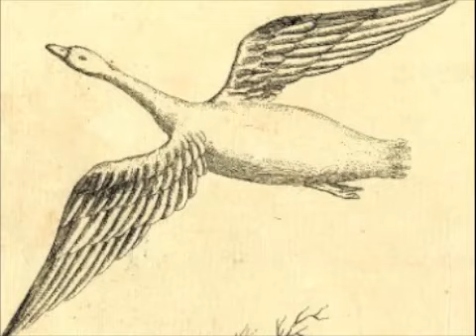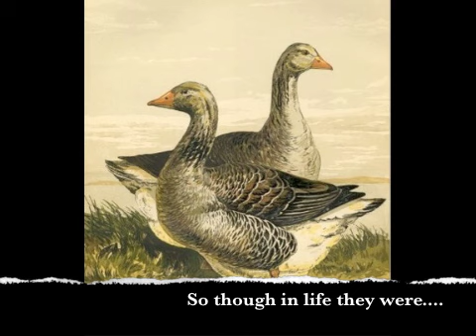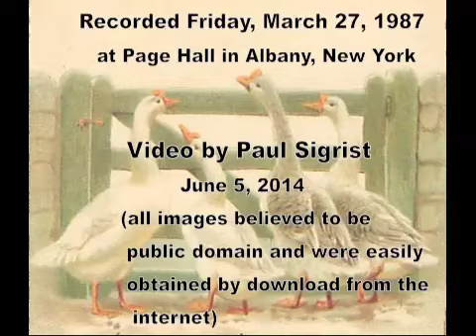The Goslings by Sir Frederick Bridge and F. E. Weatherly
An audio recording with images of "The Goslings" from "A Victorian Musicale" directed by Paul Sigrist. Recorded onstage at Page Hall in Albany, New York on Friday, March 27, 1987. Performed by members of the Bethesda Schola Cantorum and friends. Christopher Trombley, Valerie Lord, Elizabeth Hood, Nancy Demyttenaere, Stuart Armstrong, William Briggs, Timothy Cardy, Benjamin Fitt, Les Richmond and Richard Speers.